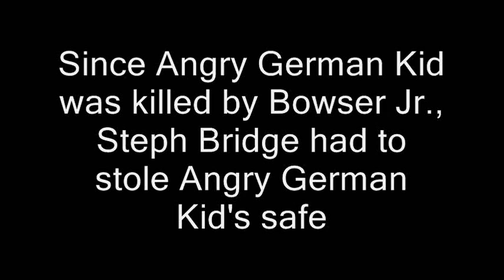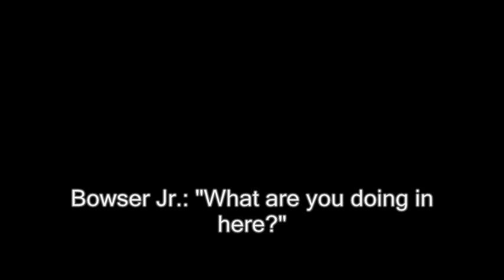Angry German Kid S1E3 - Battle in the Basement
It's battle time! (This episode's title should be Steph Bridge vs Bowser Jr.)

Made on August 28, 2011

Steph Bridge's voice is a slow version of Angry German Kid's voice.

The sound effects are not mine. They are copyrighted by Nintendo.